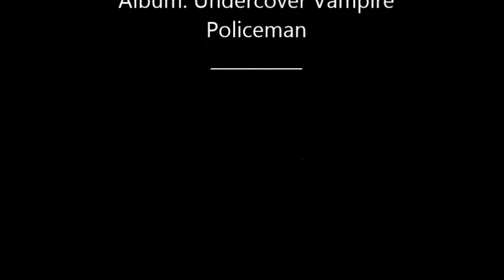Cruising on The Caribbean Princess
07/05/2014 -  San Juan, Puerto rfico
We recently took a 7-day cruise on the Caribbean Princess stopping in St. Thomas, San Juan, and Grand Turks. We had a wonderful time... and as a special treat, we booked the Chef's Table - an incredible experience!